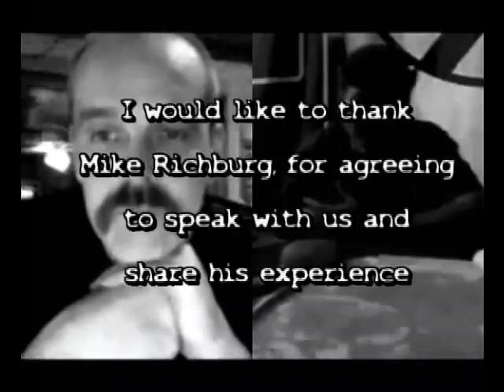Shocking S.C Bogger Bigfoot Sasquatch eye witness Mike Richburg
S.C. Bigfoot encounter! Many thanks to Mike Richburg for sharing his encounter with the creature known as Bigfoot, deep in the swamps of South Carolina.